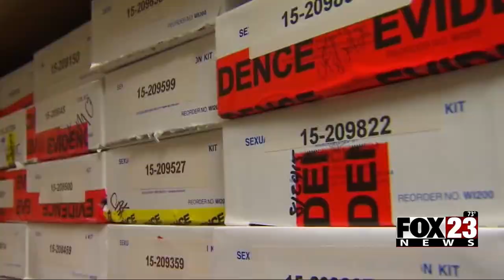Video: Tulsa Police make progress in testing old rape kits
The Tulsa Police Department is making progress in testing old rape kits.